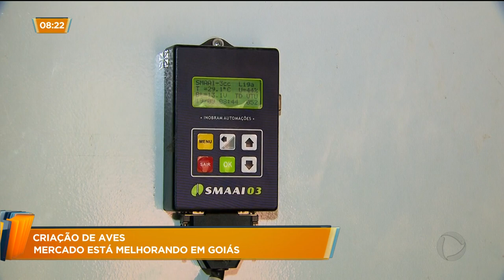GA - Criação de aves: mercado está melhorando em Goiás - 01-10-2018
O mercado de criação de aves está melhorando em Goiás. A cidade de Anápolis pode se tornar um polo de avicultura do estado. Os criadores estão investindo em tecnologia para continuar no mercado de exportação.